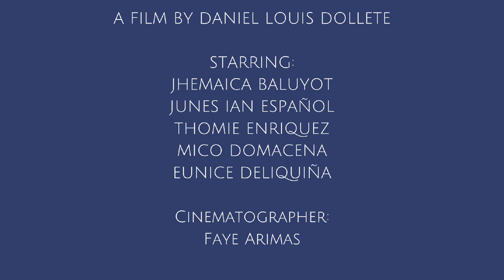“ATTENDANCE” A FILM TRAILER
GROUP 1 - MAPEH